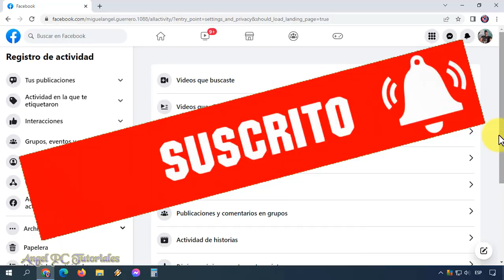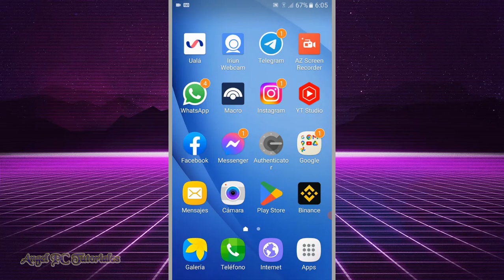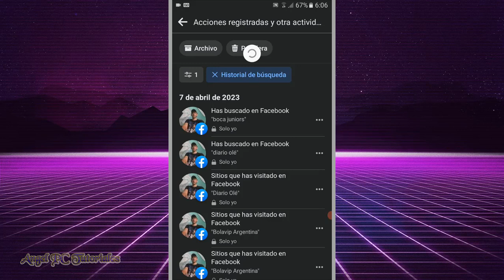COMO BORRAR EL HISTORIAL DE BUSQUEDAS DE FACEBOOK 🚀 Por Completo ✅ PC y Celular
Explico cómo borrar todo el historial de búsquedas de Facebook, por completo, tanto en PC como en celular. Además del historial de búsqueda, ahora también se guardan las visitas que haces a otros perfiles. Si quieres eliminar y deshacerte de todo eso, mira este video tutorial de principio a fin, ya que explico cosas muy importantes a lo largo del mismo.

00:00 Bienvenida e Introducción.
00:24 Borrar el historial de búsquedas de Facebook en PC.
01:40 Borrar el historial de búsquedas de Facebook en Celular.